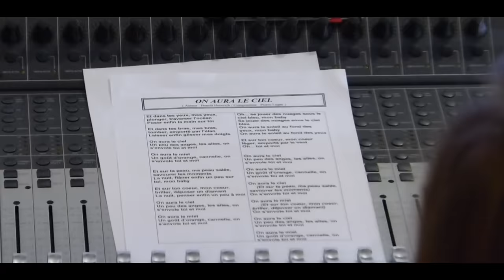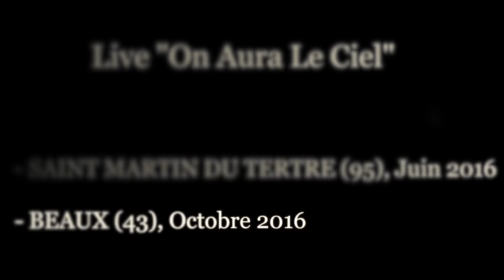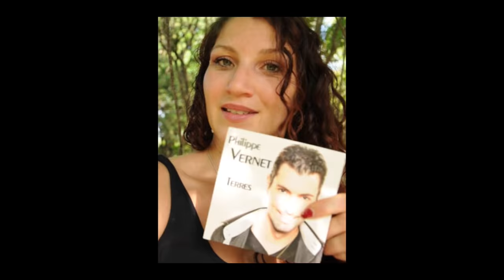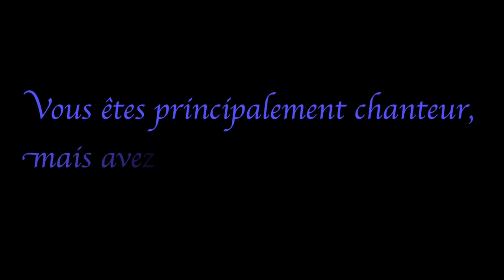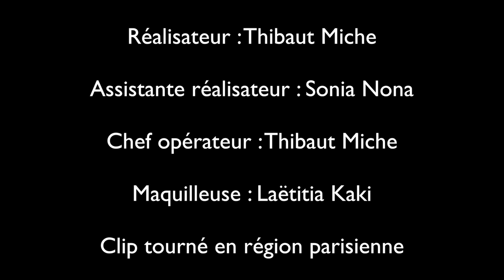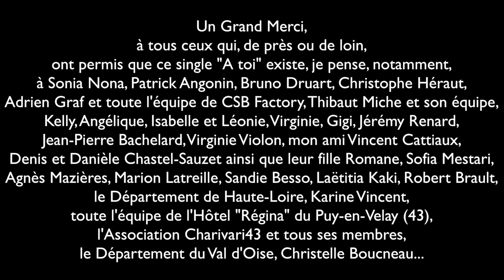Philippe Vernet - Les coulisses du single "A toi" - Reportage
Reportage sur les coulisses du single "A toi", de Philippe Vernet, allant des répétitions à l'enregistrement, en passant par la promo, les clips, les concerts et des interviews de divers intervenants et amis...

Montage : Sonia Nona -
Vidéos : Vincent, Isabelle, Aurel, Basile, Nicolas, Christophe -

"A toi" / Auteur : Patrick Angonin, Compositeur : Christophe Héraut, Arrangements : Adrien Graf -
Clip : Réalisateur : Thibaut Miche -
Assistante réalisateur : Sonia Nona -
Chef opérateur/Montage : Thibaut Miche -
Maquilleuse : Laëtitia Kaki -
Avec la présence exceptionnelle de : Angélique -
Photos apparaissant dans le clip : Vincent Cattiaux -
Clip tourné en région parisienne -

Clip : Prises de vues : Jérémy Renard, Jean-Pierre Bachelard et Vincent Cattiaux -
Vues aériennes : Jérémy Renard -
Montage et étalonnage : Thibaut Miche -
Clip tourné en Saône-et-Loire (71) -

Enregistrement et mixage de ces 2 titres : Adrien Graf dans les studios de CSB Factory, Paris -

Photo pochette single "A toi" : Sandie Besso -
Maquillage : Laëtitia Kaki -
Conception graphique : Marion Latreille -